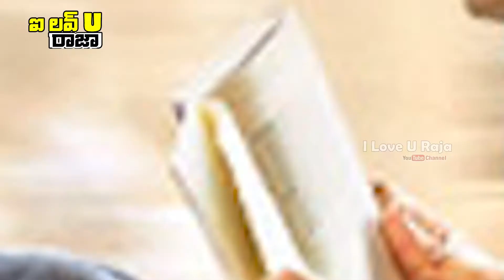pawan kalyan motion poster || pawan kalyan vakeel saab || PSPK26FIRSTLOOK | Fan Made